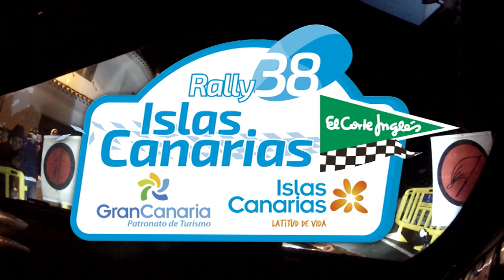Rally Islas Canarias El Corte Inglés 2014 - Onboard SS2 Monzon